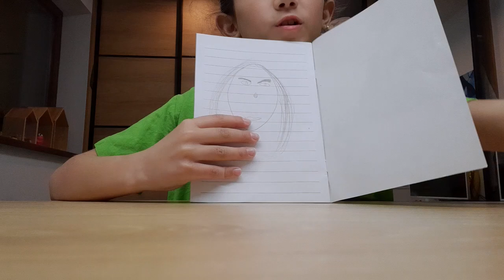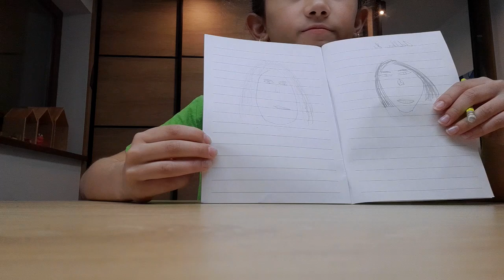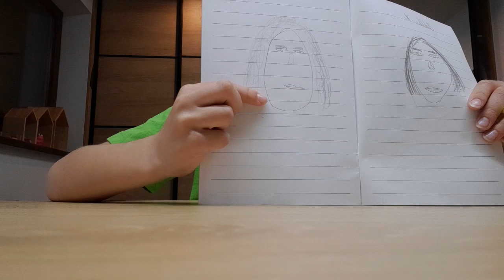Moje kamošky 1 diel.